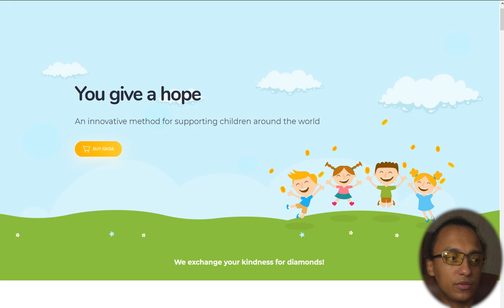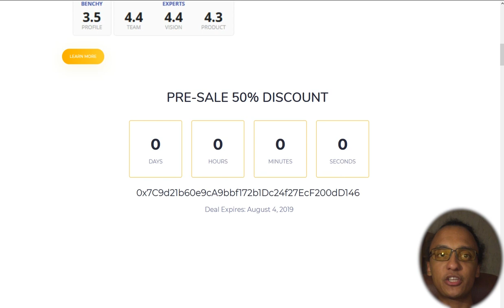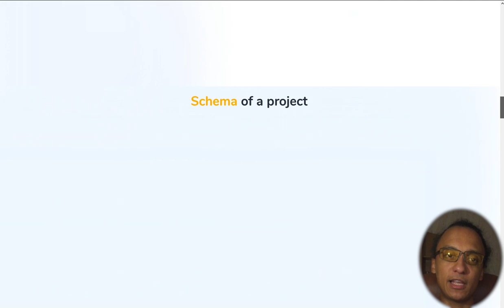Iskra - Инновационная Поддержка Детей